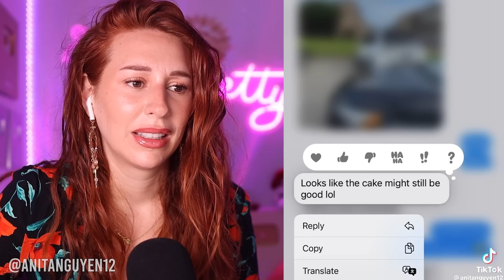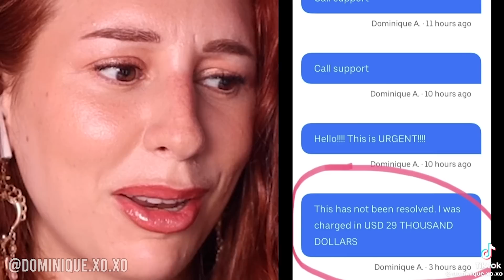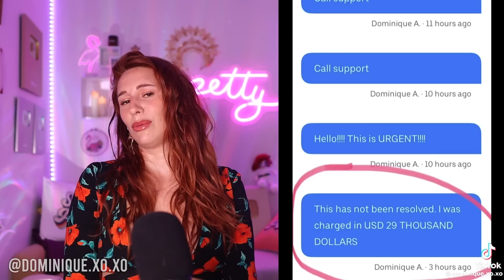absolutely not tiktoks - REACTION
Hey there, fam! Get ready to have your minds blown with a brand new video on my channel! Join me, Charlotte Dobre, as we dive headfirst into the world of TikToks that are an absolute NOPE! 💥🙅‍♀️

In this electrifying compilation, we've scoured the depths of TikTok to find the most cringe-worthy, mind-boggling, and downright bizarre videos that will leave you questioning humanity's sanity. From questionable dance moves to jaw-dropping pranks gone wrong, this collection is the epitome of "what were they thinking?!"

Prepare to laugh, gasp, and maybe even cringe behind your hands as we explore the dark corners of TikTok's wild and wacky universe. Brace yourself for epic fails, epic wardrobe malfunctions, and epic levels of secondhand embarrassment that will have you saying, "I can't even!"

We've got it all, folks! Watch as wannabe influencers attempt to break the internet with their questionable talents, but end up breaking our funny bones instead. Get ready for a rollercoaster of emotions as we witness cringeworthy lip-syncing battles, absurd challenges, and enough face-palm moments to last a lifetime.

But hey, it's not all doom and gloom! We'll also be highlighting the occasional gem that manages to shine through the TikTok madness. These moments of brilliance will make you believe in the power of creativity and remind you that amidst the chaos, there are still some true TikTok geniuses out there.

So, grab your popcorn, take a deep breath, and join me on this epic adventure through the TikTok abyss. Get ready to laugh until your sides hurt, and maybe even learn a thing or two about what NOT to do on this addictive platform.

Remember, my lovelies, we're all in this together. So let's sit back, relax, and embark on this hilarious journey of TikToks that are an absolute NOPE!

Until then, stay cringy, stay classy, and I'll catch you in the next one! 💃🤳🎉